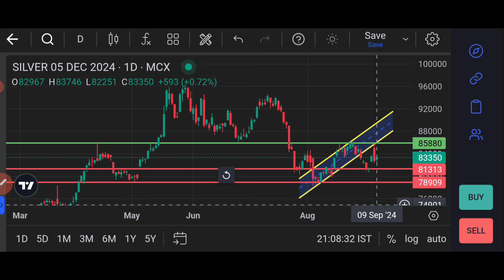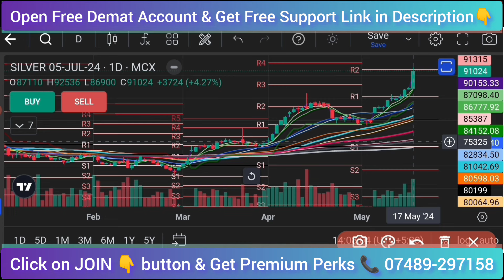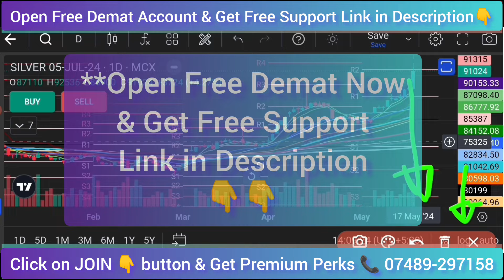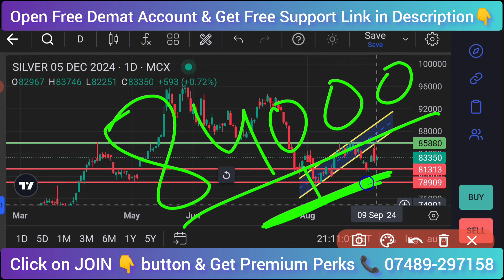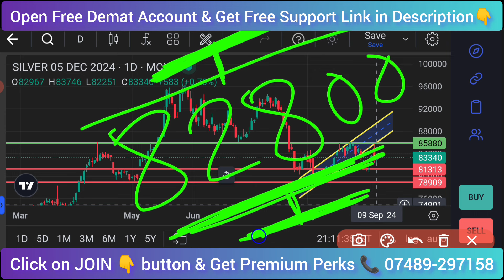MCX Silver 🔴Live Analysis for 9th to 10th Sep 2024 | सिल्वर एक रेंज में फंस चुकी है अब क्या करें❓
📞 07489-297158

Open Free Demat A/c Now :
अभी नीचे दिए गए लिंक से डीमैट खाता खोले।👇👇

Banknifty
nifty
Banknifty support
Banknifty resistance
Banknifty support & resistance
Banknifty option
nifty option
Banknifty strategy
nifty strategy
MACD
MACD INDICATOR
MACD INDICATOR KA USE KAISE KARE
MACD INTRADAY TRADING
MACD indicator tutorial
MACD trading
MACD buy and sell signals
MACD technical analysis
MACD for beginners
MACD for day trading
MACD trend change strategy
MACD stop loss strategy
MACD for stock trading
MACD for forex trading
MACD for trading
MACD + RSI trading strategy
MACD divergence trading strategy
MACD + Stochastic trading strategy
MACD + Fibonacci trading strategy
MACD + Moving average trading strategy
MACD + Bollinger bands trading strategy
MACD + Elliott wave trading strategy
MACD + candlestick patterns trading strategy
MACD + ichimoku cloud trading strategy

Stock Market | Commodity Market

Stock times
Stock market
share market
intraday trading
best intraday
How to get regular income from the stock market

There is no recommendation or advice for buying and selling any type of stocks/commodities/FNO or making investment decisions.
All viewers are advised to do their own research or take the help of their financial advisor before Investing/Trading.
We won't be responsible for any profit and loss, as Stock Market investments are subject to Market Risks.